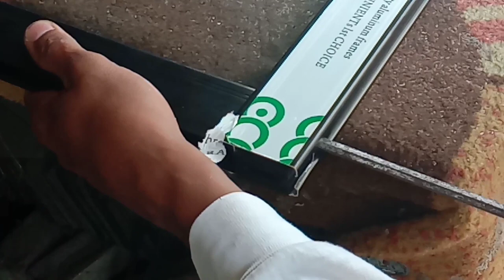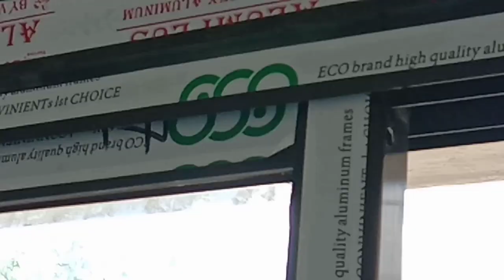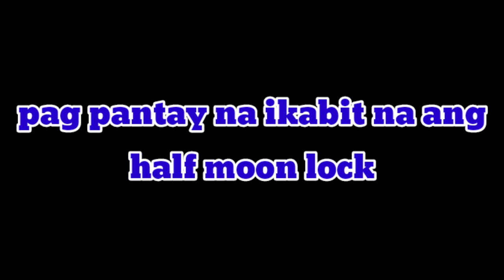Crescent lock installation